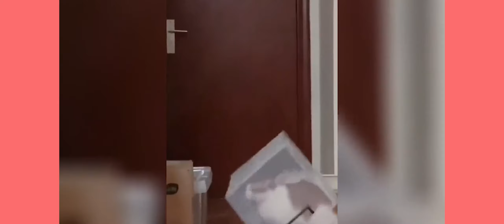Trending Funny Cats | Funny Cats Compilation | Kitty Viral